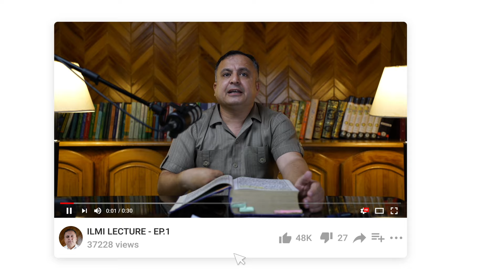Ilmi Lecture Series with Syed Aftab Hussain - First episode releasing this eid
Join us this Eid for an extraordinary journey of enlightenment with the Ilmi Lecture Series,  Syed Aftab Hussain! 🌙✨